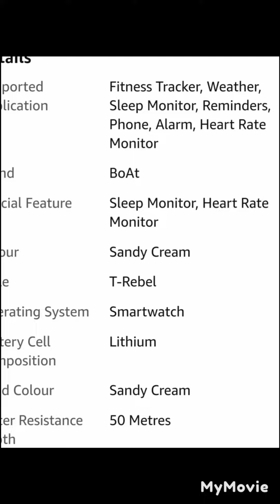boAt Xtend Smartwatch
Pls. check the below site;

Alexa built-in Voice Assistant that sets reminders, alarms and answers questions from weather forecasts to live cricket scores at your command!
1.69" big square colour LCD display with a round dial features complete capacitive touch experience to let you take control, effortlessly.
Multiple watch faces with customizable options to match your OOTD, every day!The ambient light display allows automatic adjustment of brightness on the watch, suited to your environment.